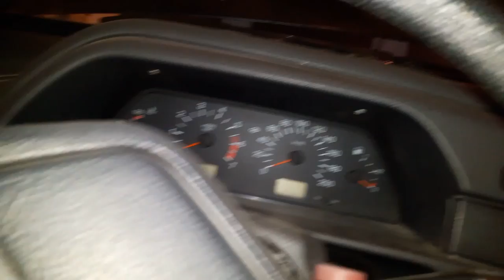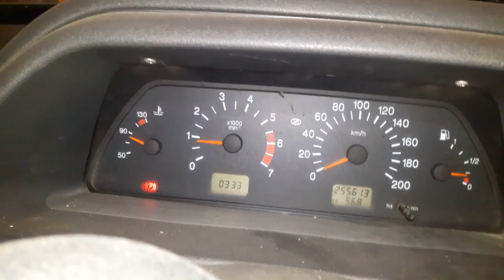Замена радиатора на ВАЗ 2114